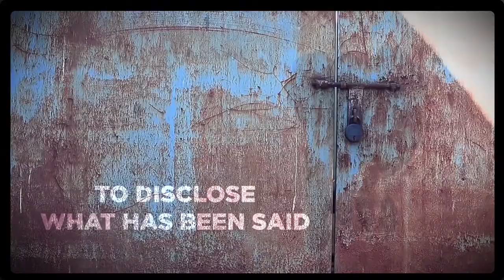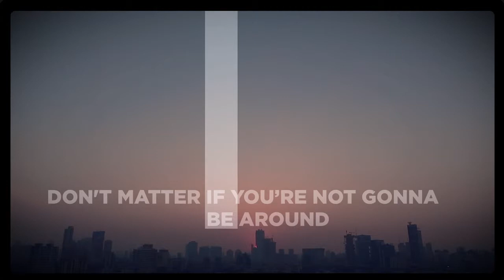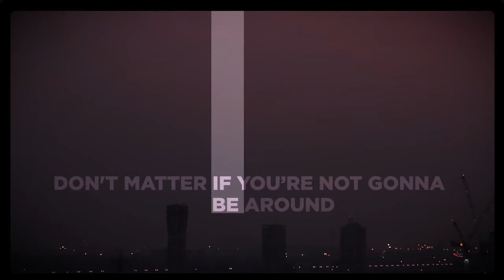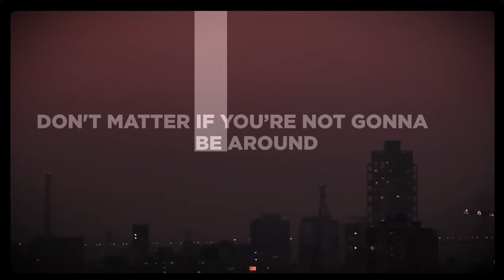Run Along Little One Your Chin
Credits -
Directed and Shot By: Misha Ghose, Naman Saraiya
Edited by: Sourya Sen.